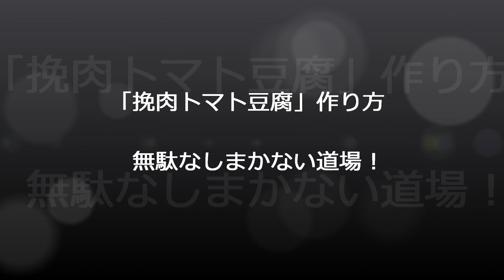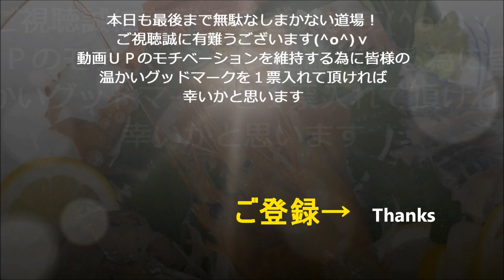「挽肉トマト豆腐」作り方